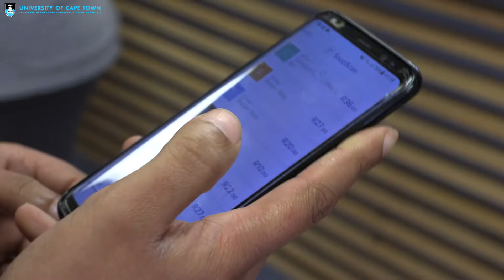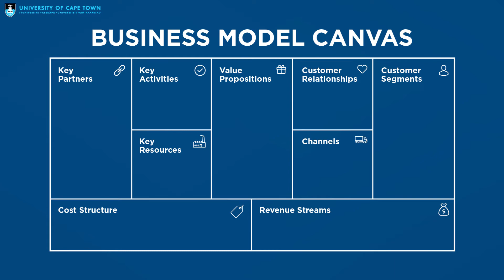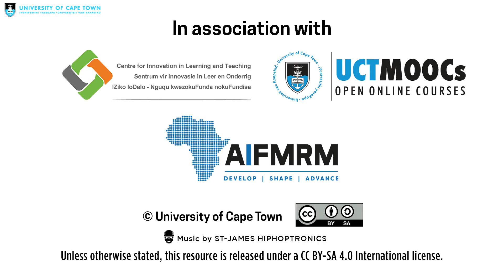Fintech in Emerging Markets Coursera Specialization